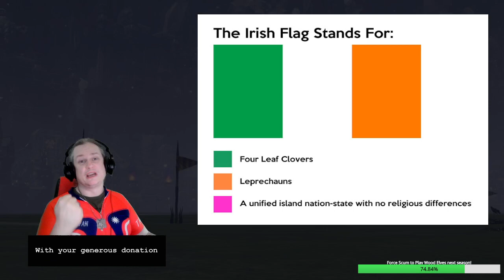BBPN Season 13 McClane Div Match Week Three - "Luck hates Elves"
BBPN Season Thirteen John McClane Division Match Week Three.  Once more luck proves skill means nothing as the Wood Elves face the Kislev